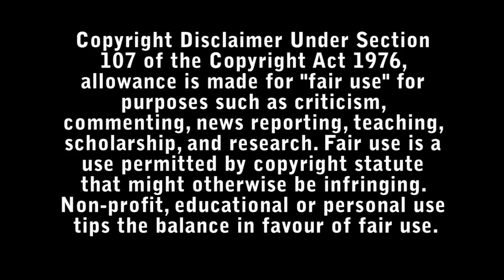Marlowe Review - Bad Movie Reviews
In late 1930's Bay City, a brooding, down on his luck detective is hired to find the ex-lover of a glamorous heiress.

Starring :

- Liam Neeson
- Diane Kruger
- Jessica Lange
- Adewale Akinnuoye-Agbaje
- Colm Meaney
- Daniela Melchior
- Alan Cumming
- Danny Huston
- Seána Kerslake
- François Arnaud
- Ian Hart
- Anton Antoniadis
- Julius Cotter
- Darrell D'Silva
- Kim DeLonghi
- Billy Jeffries
- David Lifschitz
- J.M. Maciá
- Patrick Muldoon
- Mitchell Mullen
- Rosa Rovira
- Mark Schardan
- Gary Anthony Stennette
- Stella Stocker
- Michael Strelow